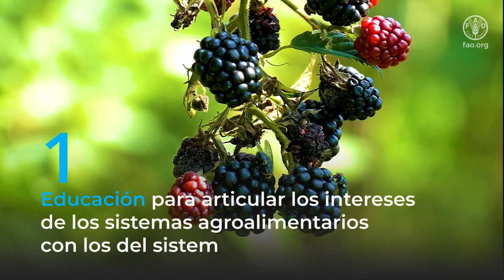Conciencia agropecuaria, por una visión integradora del desarrollo de Uruguay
La FAO trabaja junto al Ministerio de Ganadería Agricultura y Pesca de Uruguay en fomentar la conciencia agropecuaria, reforzando los vínculos entre la población urbana y rural del país